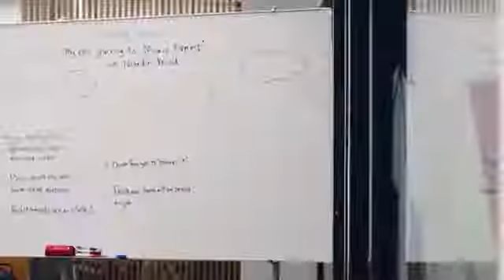Epic Journey to Everest: Sharing Session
It is really a proud moment given an opportunity to share my Epic Journey to Mount Everest Basecamp to office colleagues and friends.

Thank you to everyone who has given their time on Noordin Khalid Epic Journey to Mount Everest last Friday! His dedication and determination are truly inspiring that can help others to achieve their life goals if they are committed.

Video courtesy : UNN Corporate team